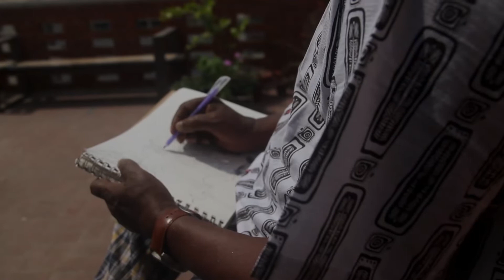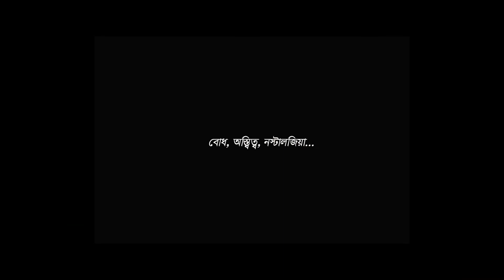Alapcharitay Monsur Ul Karim (আলাপচারিতায় মনসুর উল করিম)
This is a video documentation of conversation with Renowned Bangladeshi artist Monsur Ul Karim. Artist Monsur Ul Karim came to prominence in the late '60s. His works are exhibited frequently in home and abroad. As an experimental painter, he delves into figures, themes, colors and textures. Remained a painter all along, his favorite medium being oil and worked on canvas. He has not been an adventurer in style; rather his style has evolved over time.  He appears in fact in several variations though more experimental with form and color. His works zoom in on the struggles and yearnings of his subjects. In his figurative work especially human figure, the lines are minimized and figures are marked by a simplicity that allows a direct interaction with the viewer. Many of his paintings, he has left a large space untouched  and painted the background white to see if the open space communicates his thoughts and feelings to the viewers.
He reached his creative climax in the mid-nineties, which also brought him the well-deserved recognition in winning the Grand Award at the 6th Asian Biennale in 1993, the Grand Prize at the 8th Indian Triennial International at New Delhi in 1994, and the Bangladesh Shilpakala Academy Award in 1994.
Chitrobhasha Gallery were delighted to organize his couple of exhibitions and also taking his intimate conversation before his earthly departure.